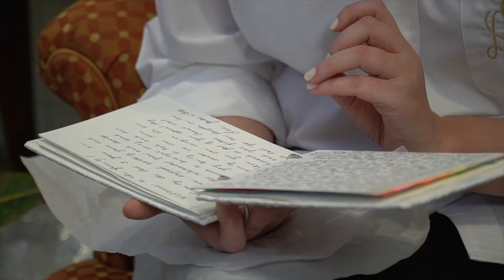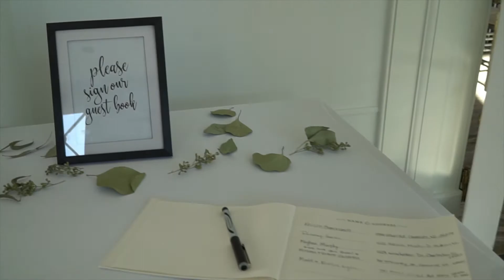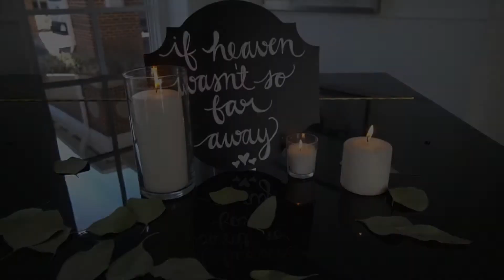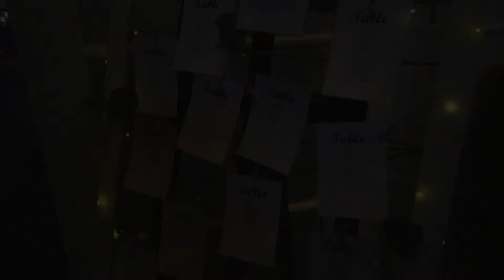Searles Wedding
3.3.2018